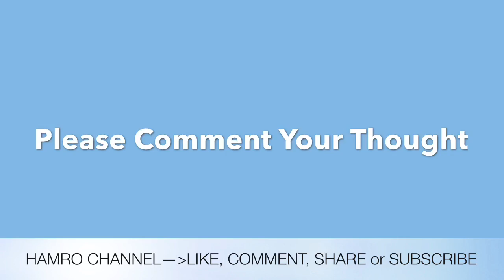Leaders In Nepal VS Leaders In USA | नेपालि नेता VS अमेरिकी नेता